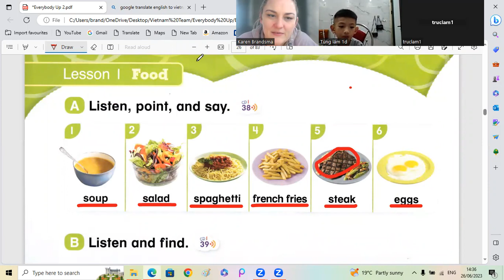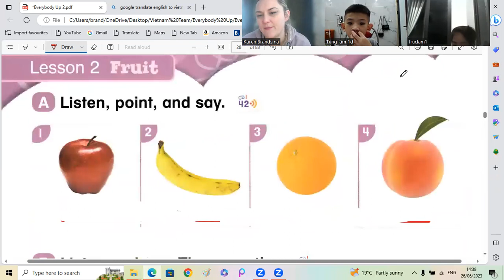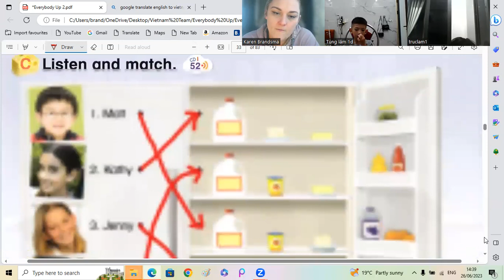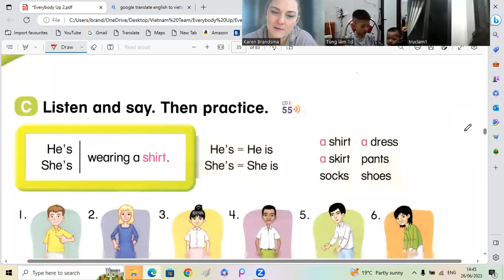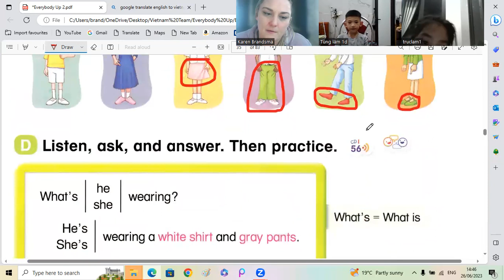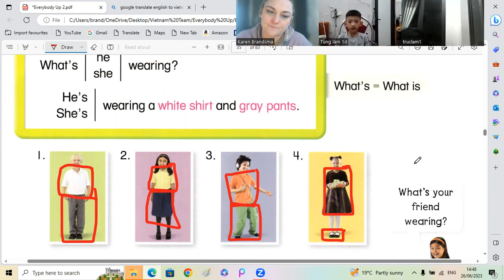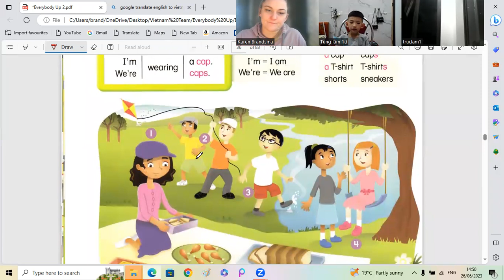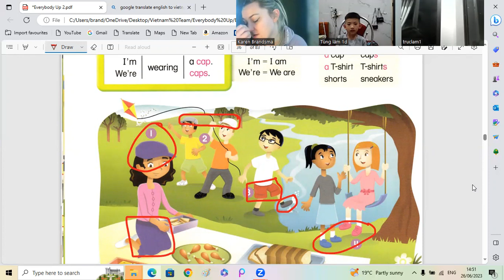Everybody Up 2 Truc Lam1d +Tung Lam1d 26 06 2023